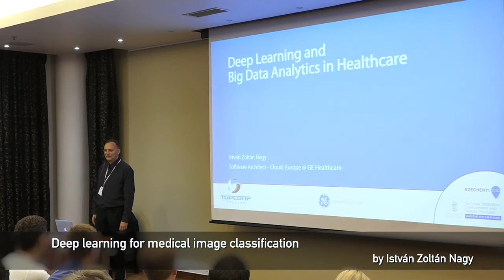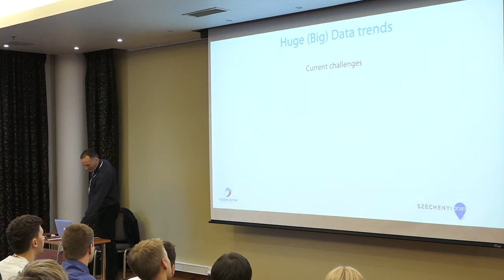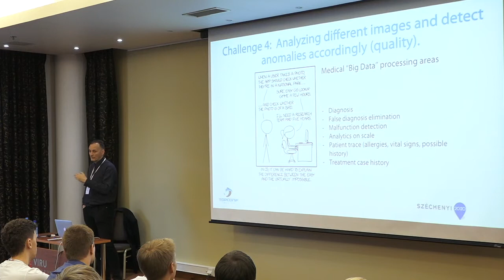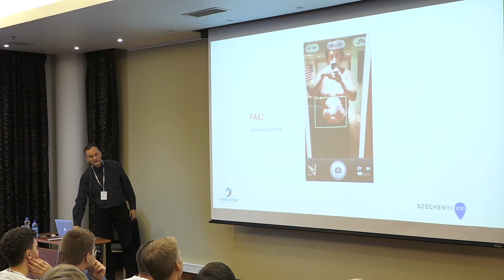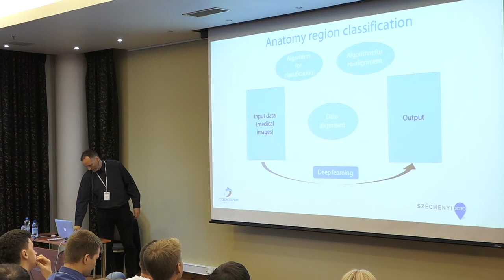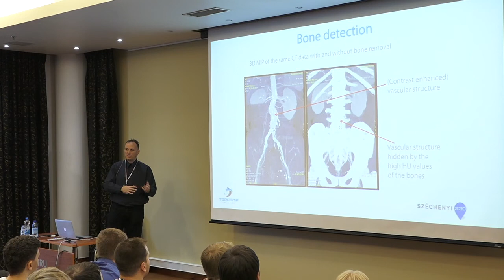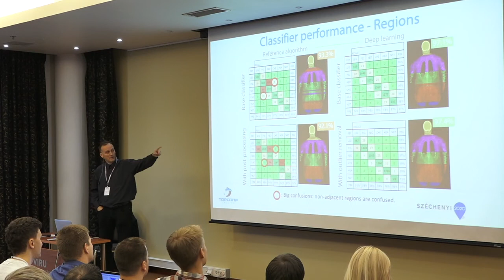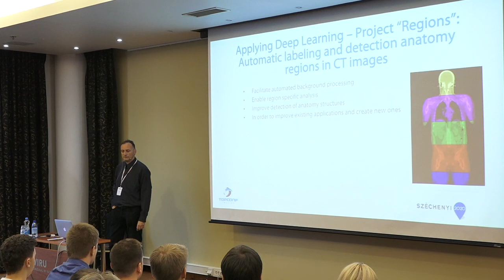Deep Learning for Medical Image Classification @ Topconf Tallinn 2016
István Zoltán Nagy's talk at Topconf Tallinn 2016